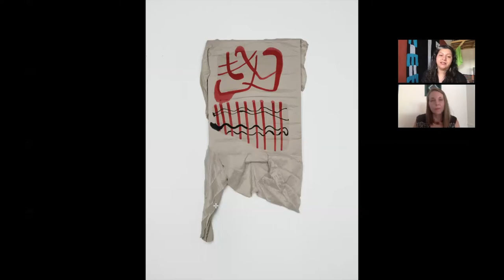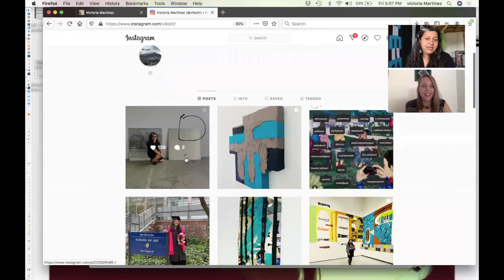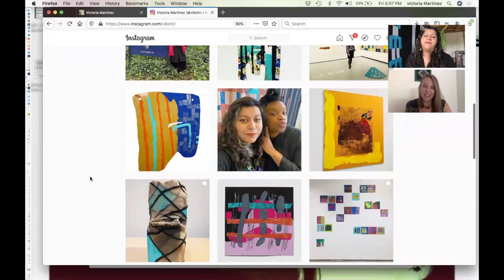ARTIST SPOTLIGHT: An Interview with Victoria Martinez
Artist Victoria Martinez is inspired by urban landscape, specifically in the Pilsen neighborhood of Chicago, where she grew up. She has participated in over 80 group shows in the last decade, received notoriety for activating neighborhoods by teaching youth art classes and working in public art. Inspired by signage, graffiti and symbols, she translates them into fabric using paint, screen-printing and sculpture to create vibrant mixed media works and installation.

SJMQT will host a solo exhibition of Victoria Martinez's work later this year.